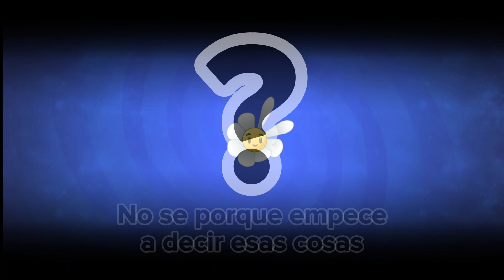Probando a Seta congelada